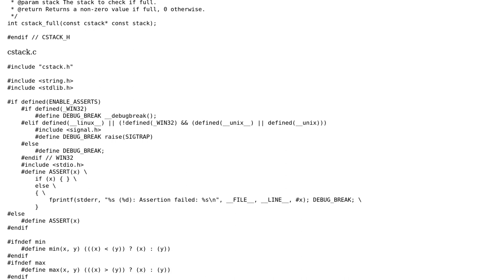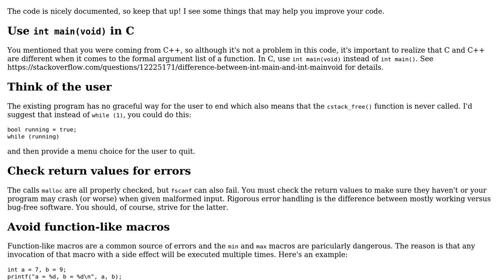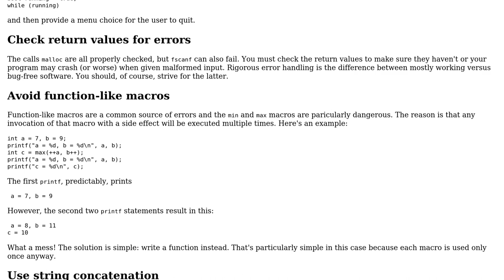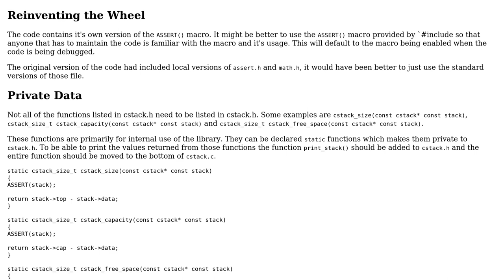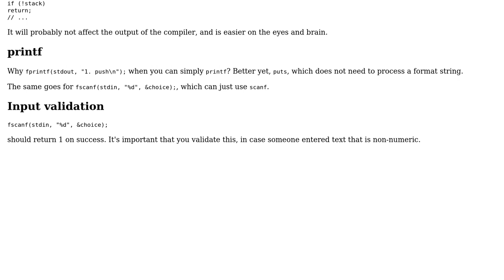Dynamic stack implementation in C (3 Solutions!!)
Dynamic stack implementation in C